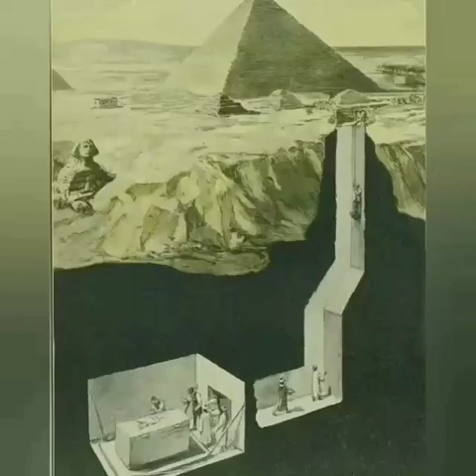if you are not ancient Alien believer. please watch this. watch similar videos from description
white house ufo alien ufo area #51